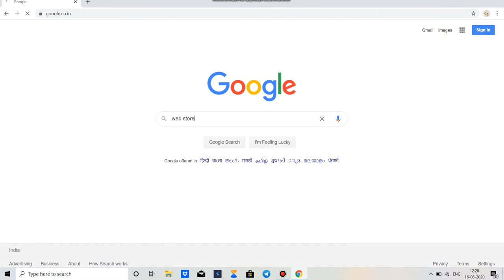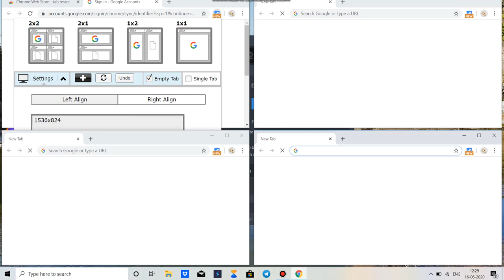HOW TO USE MULTIPLE CHROME TABS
HOW TO USE MULTIPLE CHROME TABS AT A TIME BY TAB RESIZE